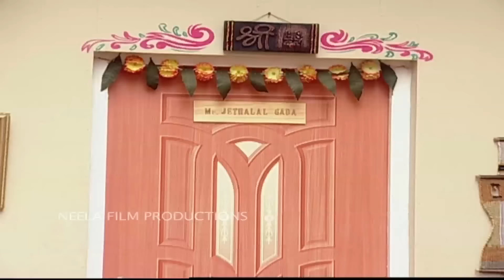Episode 205 - Taarak Mehta Ka Ooltah Chashmah | Jetha Chala London | Full Episode | तारक मेहता